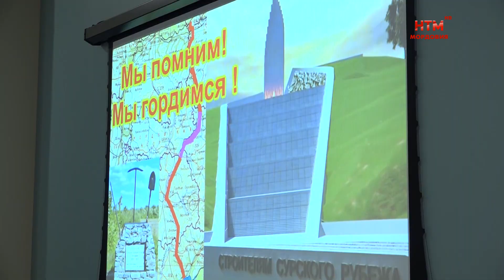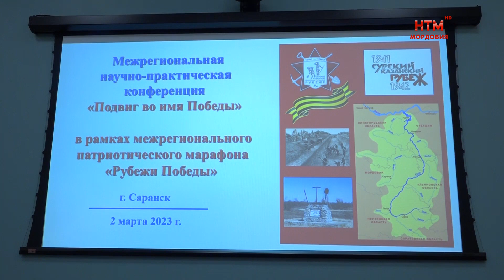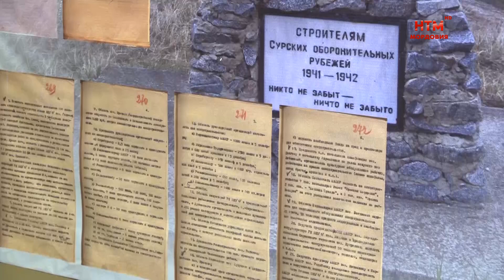Мордовия присоединилась к Межрегиональному патриотическому марафону «Рубежи Победы»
Сохраняя память о подвиге тружеников тыла в годы Великой Отечественной войны. Республика присоединилась к Межрегиональному патриотическому марафону «Рубежи Победы». Он стартовал в Саранске 2 марта. Основные организаторы события -Министерство культуры, национальной политики и архивного дела Мордовии и Министерство культуры, по делам национальностей и архивного дела Чувашии. Подробнее об этом важном проекте расскажут Юлия Мамаева и Станислав Сёмин.